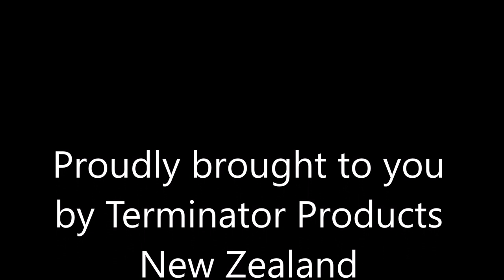TS, TT & TU Terminator Muzzle Brakes on a 6 5 Creedmoor Ruger Precision Rifle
The new nut style TS, TT & TU Terminator brakes on a 6 5 Creedmoor Gen 2 Ruger Precision Rifle versus the factory muzzle brake. I shooting custom loaded Hornady 147 ELDM projectiles at around 2775fps.